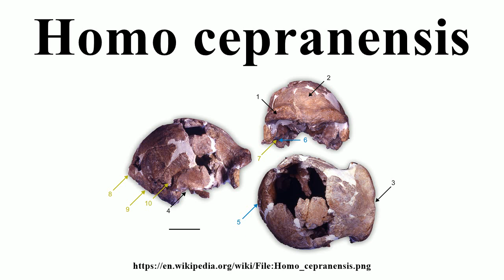Homo cepranensis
Image-Copyright-Info
Author-Info:   Aurélien Mounier1, Silvana Condemi1, Giorgio Manzi2,3*

Image-Copyright-Info